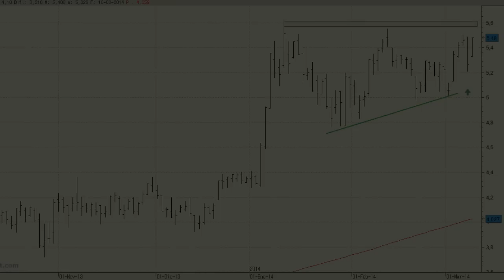Análisis técnico de Banco Popular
Los niveles de acumulación en la cotización de Banco Popular son impecables, lo que refuerza el movimiento alcista del corto plazo. No veremos ninguna complicación técnica mientras cotice por encima de los 4,97 euros, mínimos de la última corrección.